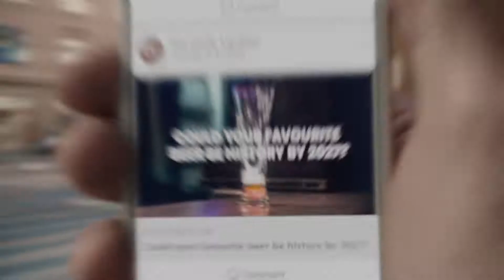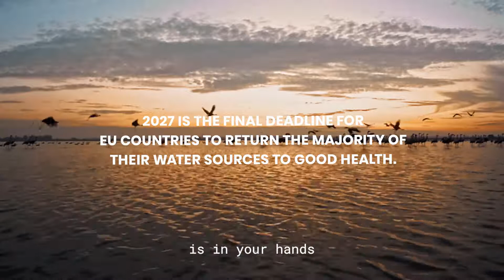Protect Water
A WORLD WITHOUT BEER?
A lot of things go into making your favorite beer, but it all starts good quality water. But Europe’s water sources are deteriorating at an alarming rate.
We all need water to survive. But without healthy rivers, lakes and wetlands, there is no water.
The sources of Europe’s water are protected under EU law – but many EU governments want to weaken the law. Together, we MUST stop this from happening.